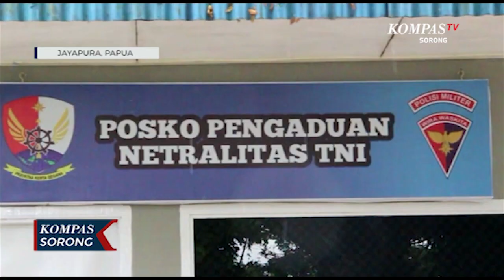Lanud Silas Papare Buka Posko Pengaduan Netralitas TNI Saat Pemilu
JAYAPURA, KOMPAS.TV - Sebagai bentuk komitmen tni angkatan udara untuk menjaga netralitas dalam Pemilu 2024, Lanud Silas Papare Jayapura membuka posko pengaduan netralitas TNI. Masyarakat dapat melaporkan oknum TNI yang terlibat dalam politik praktis.

Posko ini akan melayani dan memfasilitasi masyarakat untuk melapor jika menemukan keterlibatan aparat TNI maupun asn lanud silas papare baik dalam bentuk money politik, maupun dukungan langsung untuk pasangan calon tertentu.

Komandan Lanud Silas Papare Jayapura, Marsma TNI Indan Gilang Buldansyah menyebut, pengaduan yang disampaikan harus disertakan dengan alat bukti seperti foto dan video keterlibatan aparat tni au dalam kampanye salah satu paslon capres dan cawapres maupun caleg.

Nantinya bentuk pelanggaran yang dilaporkan oleh masyarakat akan ditelusuri dan akan berkoordinasi dengan bawaslu untuk menentukan kategori pelanggaran yang dilakukan. Jika terbukti prajurit tni melakukan pelanggaran, maka akan diberikan sanksi tegas.

Selain mendirikan posko pengaduan, Danlanud juga melarang penggunaan fasilitas Lanud Silas Papare untuk kampanye maupun pemasangan alat peraga kampanye di lingkungan Lanud Silas Papare Jayapura.